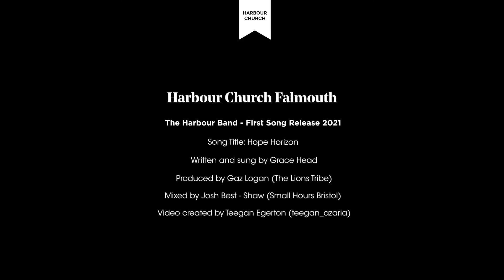The Harbour Band - Hope Horizon Video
Hello Harbour! Some exciting news...Our first song released under ‘The Harbour Band’ is out now.

This beautiful song was written and sung by our very own, Grace Head.

Video created by Teegan Egerton (@teeganazaria)

Bringing ‘Hope Horizon’ to life were the two very gifted individuals: producer, Gaz Logan and mixer Josh Bestshaw. You can check both of these guys work out and show them some love:

Gaz Logan: @thelionstribe

A blessing to have these guys involved in our first Harbour Band release.